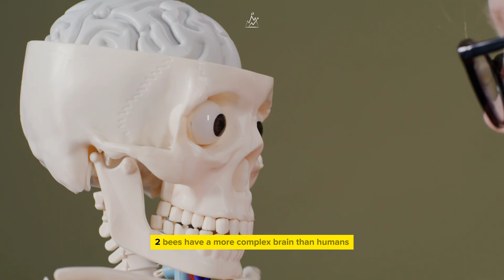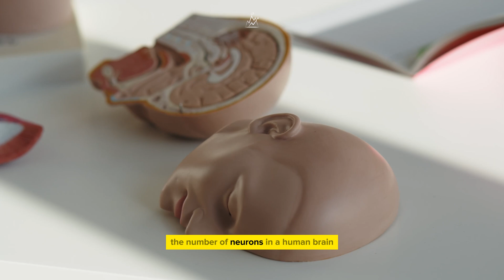10 Unknown Facts About Bees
10 Unknown Facts About Bees: Everything You Need to Know!

Did you know that bees are one of the oldest flying insects on Earth?

In this video, you will discover 10 fascinating facts about bees that you probably didn't know!

Learn about:
Their complex brain
Their amazing dance language
How they navigate the world